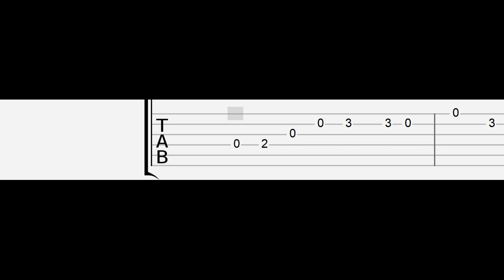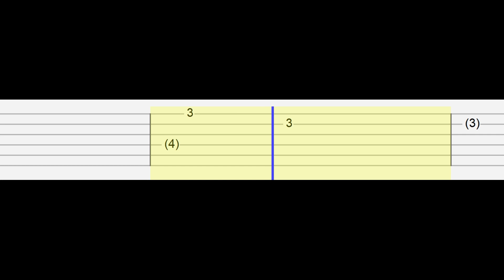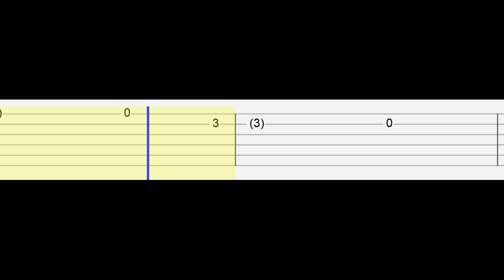FUR - Walking Back Home (Easy Guitar Tabs Tutorial)